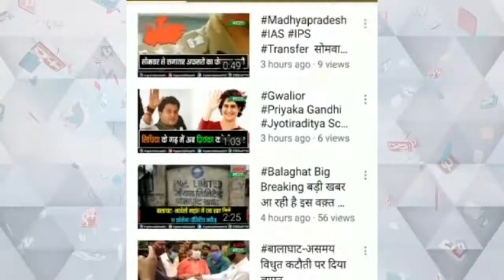नेमावर, नीमच, खरगोन में आदिवासियों की हत्या पर कांग्रेस ने मुख्यमंत्री शिवराज को घेरा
आदिवासियों पर हुई घटनाओं पर कांग्रेस ने बोला हमला
घटनाओं को लेकर शिवराज को जिम्मेदार ठहराया
सीबीआई जांच और परिजनों को सरकारी नौकरी की मांग